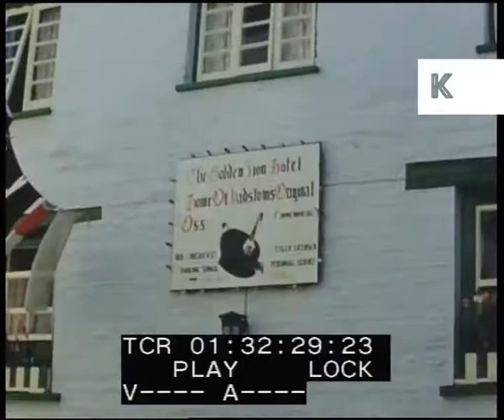1950s 1960s Padstow Cornwall, UK Seaside Town, Parade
From the Kinolibrary Archive Film collections. To order the clip clean and high res or to find out more Clip ref TA16

1950s 1960s Padstow Cornwall, UK Seaside Town, Parade